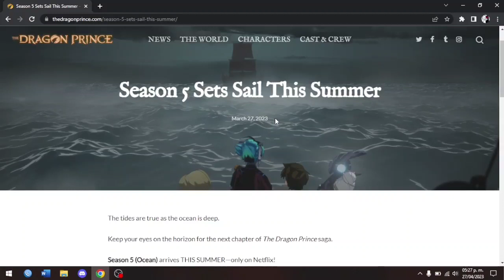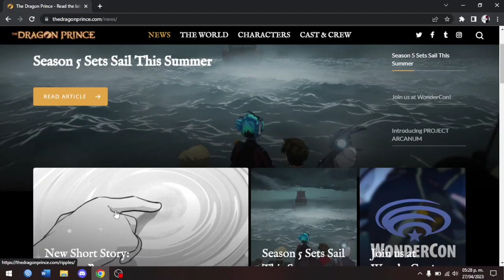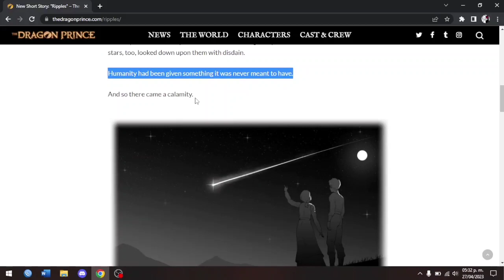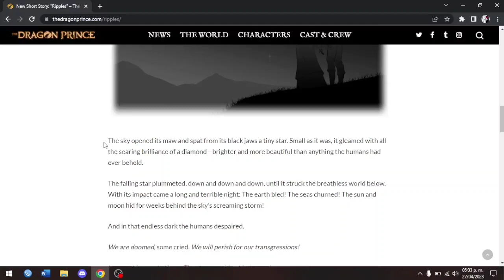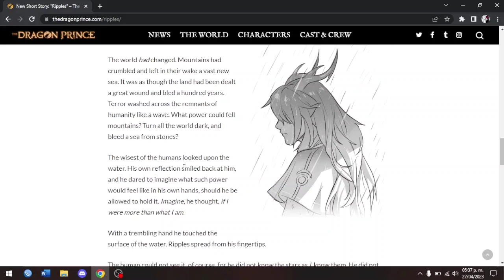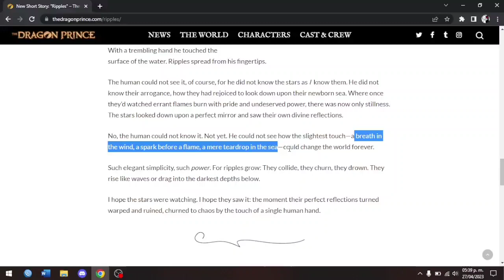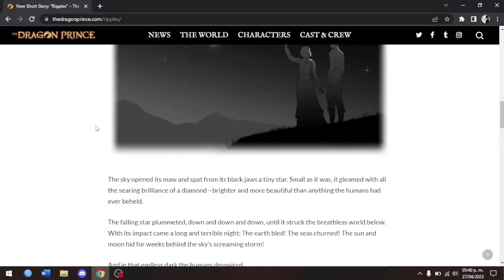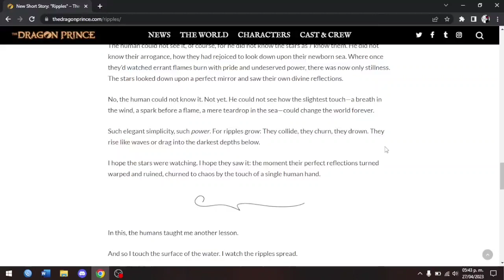"Ondas" The Dragon Prince Historia Corta Español